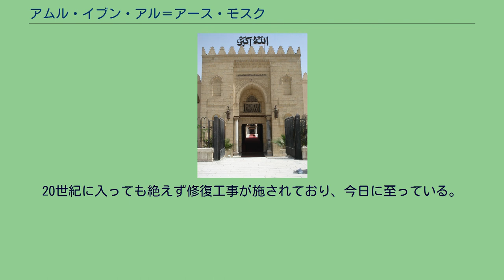アムル・イブン・アル＝アース・モスク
アムル・イブン・アル＝アース・モスクの入り口。
屋根に書かれているアラビア語の碑文は、「アッラーフ・アクバル」(アッラーフは偉大なり)と書かれている。
アムル・イブン・アル＝アース・モスク（アラビア語:جامع عمرو بن العاص）は、エジプト・カイロ旧市街にあたるフスタートに建設されたモスクである。
642年に建設された。
エジプトが東ローマ帝国からイスラーム世界の勢力範囲に変わったのは、第2代正統カリフであるウマルの時代である。
アラビア半島、イラク、シリア、エジプト、イランとイスラーム勢力の勢力範囲が拡大する過程において、軍事都市であるミスルが建設された。
その過程で、エジプトにおいては、642年に、将軍アムル・イブン・アル＝アースがエジプトを征服した段階で、アレクサンドリアに代えて、ナイル川左岸にフスタートを建設し、北アフリカ支配の拠点とした。
ミスルが建設されると同時に、モスクが建設された。
アムル・イブン・アル＝アースのモスクは、エジプト及びアフリカ大陸における最古のモスクである。
モスクの内部。
アムル・イブン・アル＝アースのモスクが建設されたのは、642年である。
エジプトを攻撃するに当たり、アムルは、ナイル川左岸・ナイルデルタ南東部にテントを設置し、そこで宿営することとなった。
伝説が言い伝えることによると、エジプトにおける戦闘の直前に、アムルが宿営するテントに、ハトが営巣し、そこで抱卵した。
戦後、アムルはウマルから、エジプトにおいて、アレクサンドリアからそう遠くない場所に新しい都市を建設する命令を受けていた。
アムルは、ハトが営巣していたテントの場所が聖なる場所であると宣言し、フスタートをそのテントがあった場所に建設した。
アムルのモスクは、そのテントがあった場所である。
初期のモスクのレイアウトは簡素であり、29m×17mの長方形であり、椰子、石、泥製のレンガなどで構成され、屋根は木材の板と椰子の葉が設えられた。
メッカの方向を指し示すミフラーブは初期には建設されておらず、その代わりに4本の柱がメッカの方角を指し示した。
このモスクはアムルとその軍隊において、十分な広さであった。
また、そのほかのイスラーム建築の特色であるミナレットは建設されていない。
673年のムアーウィヤの時代には拡張工事が完了した。
これにより、モスクの面積は2倍に拡大されると同時にモスクの四隅それぞれにミナレットが建設された。
このミナレットの完成により、モスクの周りに住むムスリムはアザーンを聞くことが可能となった。
698年には、モスクの再拡張が実施され、面積はさらに倍となった。
711年には、凹面の壁がんが設けられた。
827年には、キブラの方向と平行する形で7本の新しい通路が建設された。
それぞれの通路は、アーケード状に建設され、アーキトレーブが通路の最後の柱に施された。
9世紀の拡張では、アッバース朝のカリフであるマアムーンの指示によって行われた。
新たに、モスクの南西方向に拡張工事が実施された、120m×112mに拡張され、現在の面積となると同時に、また、現存するモスク南面の壁が建設されたのもこのときである ファーティマ朝の時代には、アムルのモスクは5つのミナレットを持つモスクに姿を変えていた。
追加された1本のミナレットは、モスクの入り口に建設されていた。
しかし、現在のモスクのミナレットは、ファーティマ朝時代までに建設されたミナレットではなく、1800年に再建されたものである。
また、ファーティマ朝のカリフであるムスタンスィルは銀の壁がんを設けたが、サラーフッディーンの時代にこの壁がんは撤去された。
1169年、フスタートとアムルのモスクは大火によって破壊を経験する。
この大火の指示は、当時のエジプトの大臣であったシャワールによる。
シャワールはフスタートを破壊することによって、十字軍の占領を回避することを目的としていた。
その後、エジプトはアイユーブ朝の支配に入り、1179年、アムルのモスクもサラーフッディーンの手によって、再建された。
14世紀には、地震後の再建工事が実施された。
また、1303年の再建工事において、化粧漆喰細工が施された壁がんがモスクの外壁に設けられたが、現存していない。
18世紀には、マムルークのリーダーであるムラード・ベイがモスクの破損のために、一度モスクを取り壊したあとで、再建工事を行った。
ムラード・ベイによ...